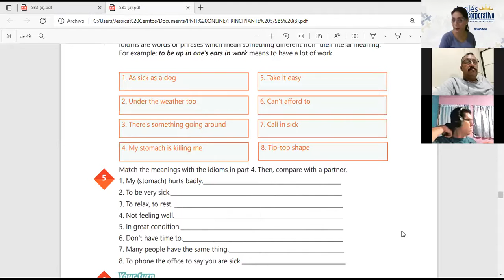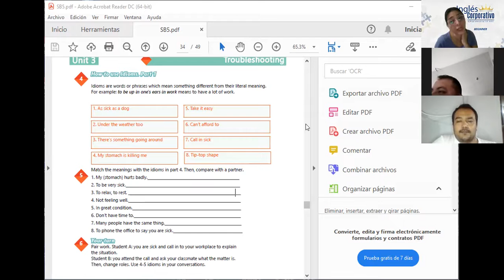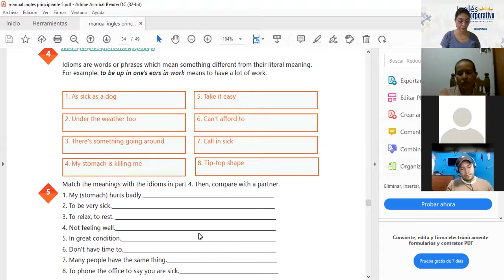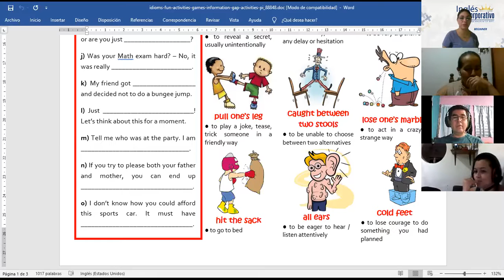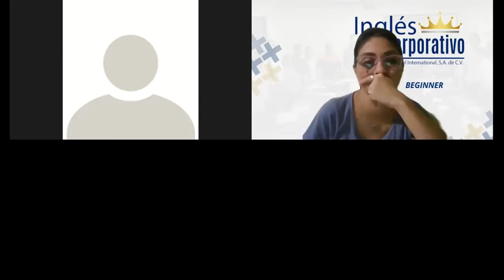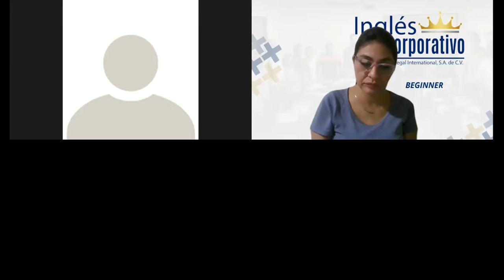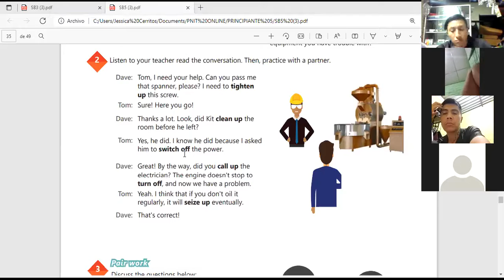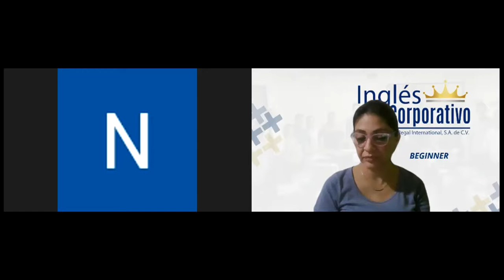Ingles Corporativo-Videoconferencia #14 How to use phrasal verbs